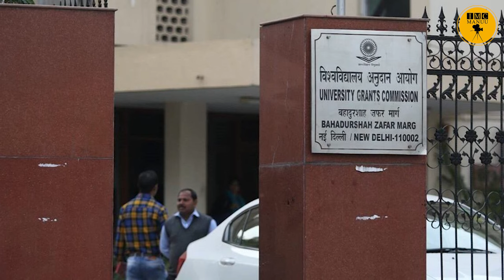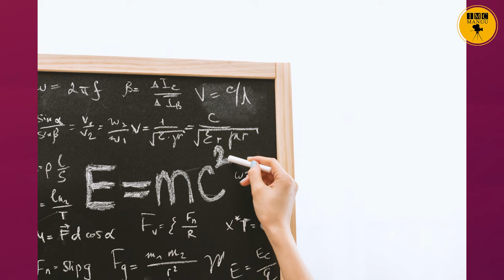Education News bulletin | 27th July, 2024, | IMC MANUU